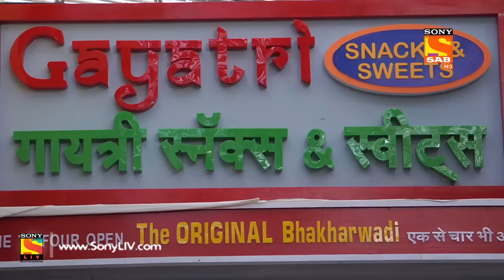Bhakharwadi - Ep 150 - Full Episode - 6th September, 2019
Episode 150: Chandramukhi's Narrow Escape
Chandramukhi wears the clothes in the wrong manner and people think that she is a ghost. Later Mahendra goes to his house for the Ganesh Puja. Chandramukhi was almost about to get caught but she manages to stay out of trouble.